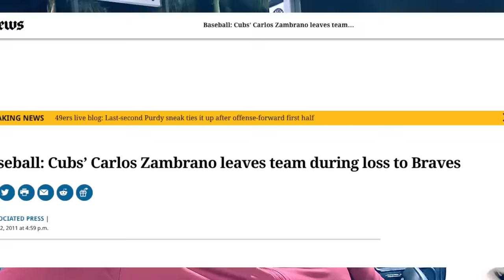Una SINCERA conversación con CARLOS ZAMBRANO: "Desde que estoy con Cristo, mi vida cambió"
El "Toro" Carlos Zambrano fue uno de los mejores lanzadores venezolanos en las Grandes Ligas, a tal punto que terminó su carrera siendo quinto en innings lanzados y cuarto en ponches, entre sus compatriotas. También fue el tercer venezolano en tirar un juego sin hits ni carreras, pero siempre será recordado por su explosivo temperamento del cual habló mucho en este episodio de The Beatwriter, además de sus mejores momentos en la MLB.

► LAS REDES DE MARCOS GRUNFELD